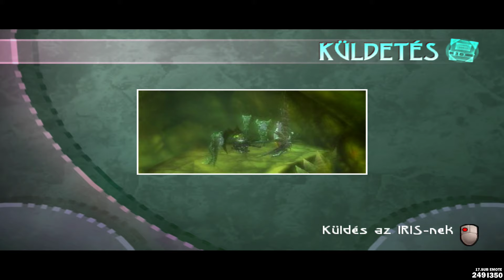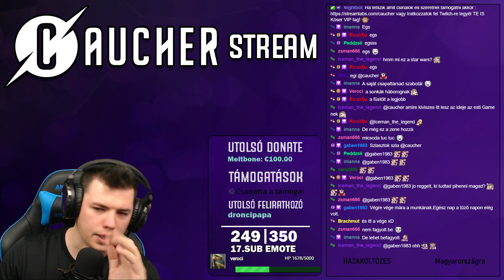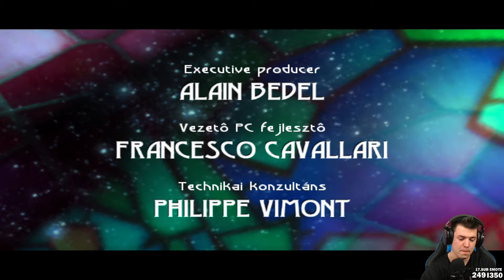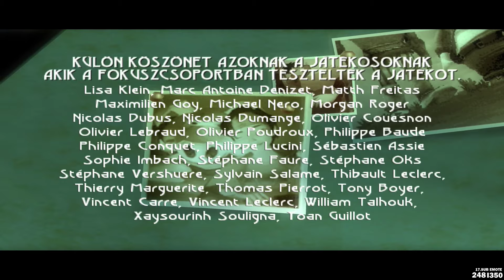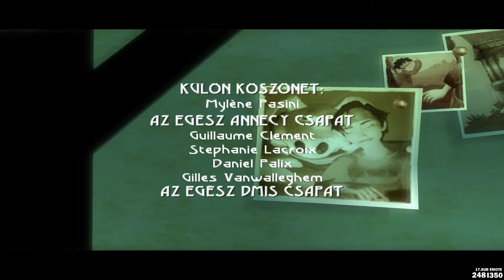Beyond Good & Evil - 4.rész ENDING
Élő adások miatt pedig látogass el a Twitch Csatornámra